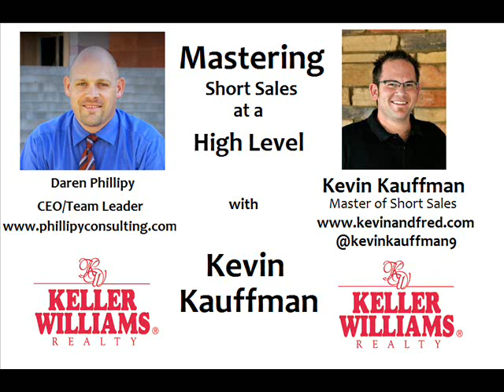Mastering Short Sales at a High Level with Kevin Kauffman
Kevin Kauffman is the master of Short Sales.  He shares how to close a large volume of short sales by being a driver, using systems, staying in contact with clients.  He also discusses how to have never ending referrals and this magical "Never take a no from someone who has no authority to say yes."